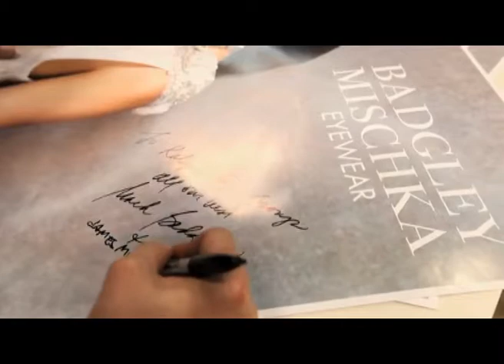Hollywood Num8ereight #19 Badgley Mischka Fall 2013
Hollywood Num8ereight - A program on MNC Fashion that gives
you the detail how to makes and match all the designers's
collection from Num8ereight.

MNC Fashion CH 95
Num8ereight - Plaza Indonesia Level 3